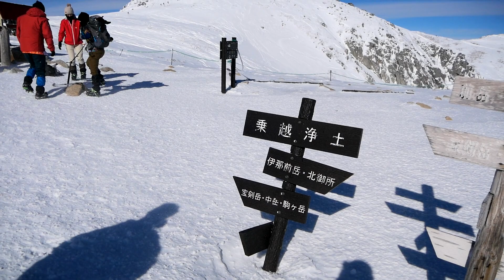山に癒される動画 木曽駒ヶ岳 爆風と絶景の中央アルプス（2022年冬登山 長野県）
日帰り登山で夏でも冬でも人気の主峰木曽駒ヶ岳。菅の台からバスとロープウェイを乗り継いで千畳敷駅に降り立つと白銀に輝く千畳敷カール。稜線に出れば白く染まるアルプスの山々を一望しながらの絶景ハイクが楽しめます。

GPS等、詳細データは以下ヤマレコURLへ
YAMAPはこちら
準備中

昨年3月は雪崩により中止せざるを得なくなった厳冬期の木曽駒ヶ岳登山、満を持して再度行ってきました。
前日菅の台バスセンターに車中泊をして、朝はバスの始発があるので8時15分の2便目に乗車。ロープウェイを乗り継いで到着した千畳敷は木曽駒ブルーの快晴！すでにたくさんの人が登っており、トレースもしっかり付いていました。ありがたいです。
息を上げつつ稜線に出ると風が強く煽られることもありました。とはいえ耐風姿勢を取らなくてはならない程では無かったです。
中岳からいったん下り、登り返して木曽駒ヶ岳山頂。360℃の大展望、山の稜線は白く染まり青空の下絶景を堪能。
ただロープウェイの時間もあり、また長時間じっとしてると冷えてくるので、休憩はほどほどに下山しました。
3000m級の厳冬期登山は今回が初めてとなり、防寒対策は大げさ目に持って行きました。使用しなかったものもあるけどそれは晴れているからであって、天候が荒れたらその限りでは無いです。
下山後は早太郎温泉こまくさの湯へ。ご飯食べてなかったので、せっかく駒ヶ根来てるしミニソースかつ丼と山菜そばのセットをいただきました。
タイミングの良い日に登山ができてよかったです。